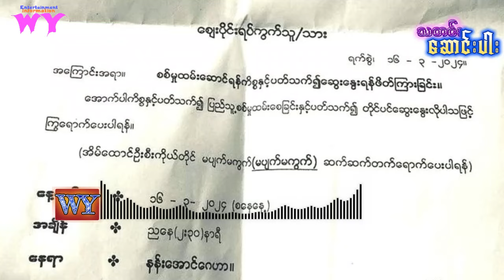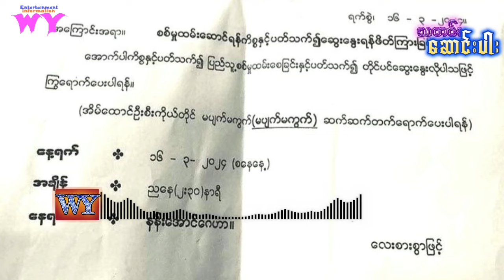တော်လှန်ရေး ၏ အရွေ့များ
တော်လှန်ရေး ၏ အရွေ့များWY HlaSoeWai#Article##